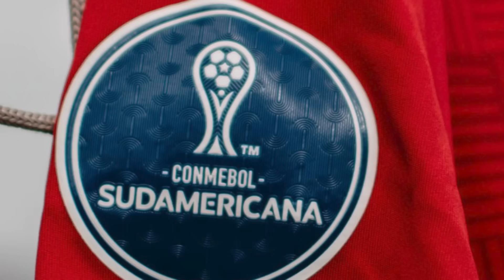MATHEUS URIBE se DEFIENDE de las CRÍTICAS | COLOMBIA NO podrá jugar la FINAL | CLASIFICADOS en COPA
Declaraciones de prensa de Colombia, Sud Ladies Cup, clasificados Copa Sudamericana, Clasificados Copa Libertadores, Matheus Uribe responde a las críticas.